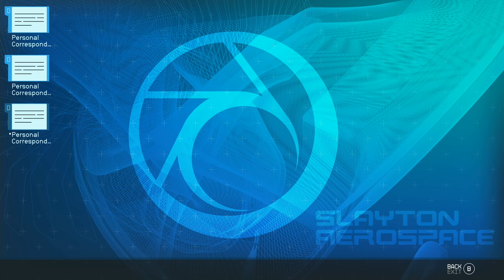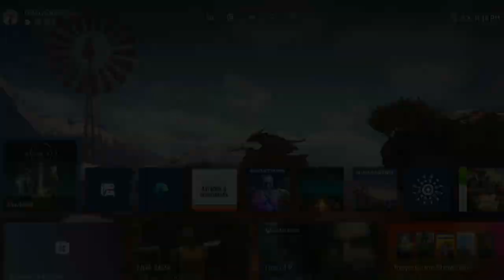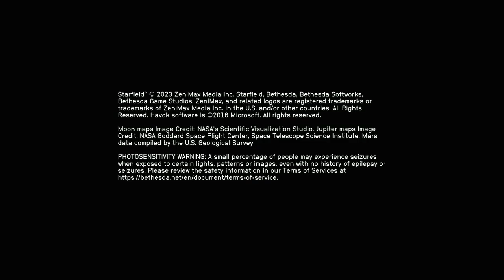STARFIELD: NEW GAME+ - XBOX Walkthrough - PART 25 - FOREKNOWLEDGE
All That Money Can Buy - Constellation
Talk To Barett - Activity
Starborn - Constellation
Further Into The Unknown - Constellation
Foreknowledge - Constellation